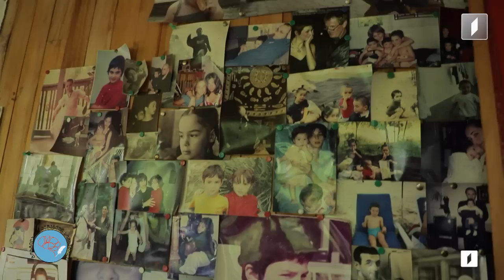ნუცა კუხიანიძე და „გორგილაძის აუტანელი სიმსუბუქე“